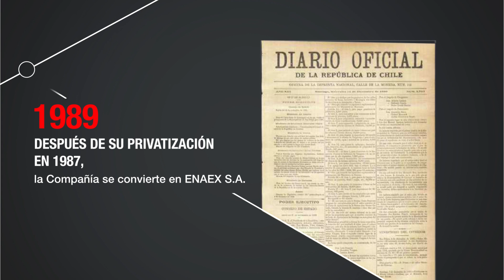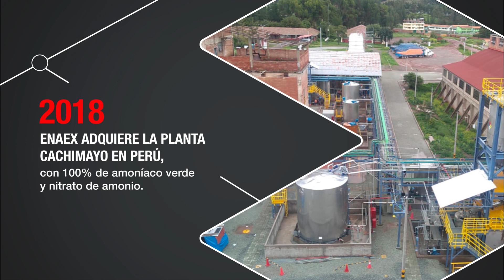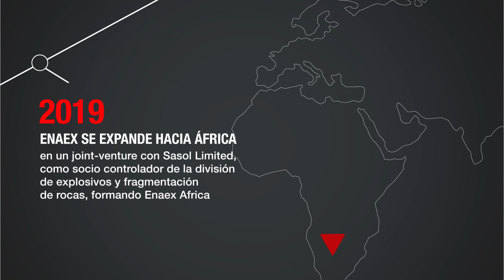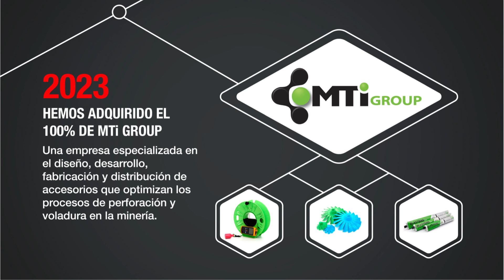Historia de Enaex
Enaex no solo se define por su nombre, su logo, sus productos y sus servicios. Enaex es es una visión colectiva, una experiencia y valores compartidos, y una personalidad distintiva. Enaex es una aventura humana, una historia escrita en el tiempo y que puede ser contada. En 100 años, Enaex no ha parado de crecer, de evolucionar y de innovar porque el mundo en el que vivimos está en constante cambio.

Les invitamos a descubrir nuestra historia que se parece a nosotros. Es el reflejo de quiénes somos.